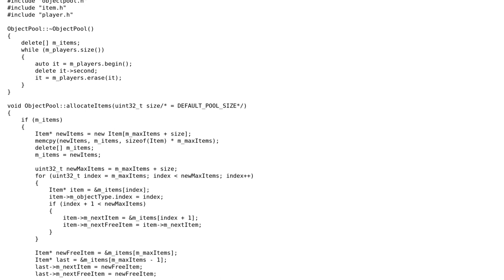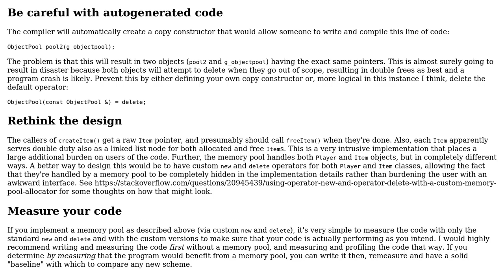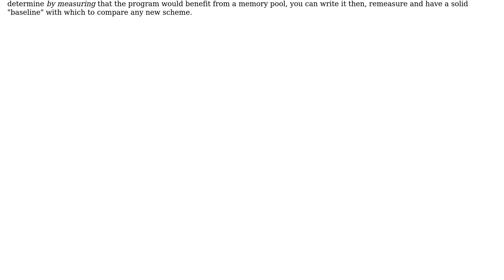C++ Object Pool - Pointer re-utilization (2 Solutions!!)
C++ Object Pool - Pointer re-utilization

With thanks & praise to God, and with thanks to the many people who have made this project possible! | Content (except music & images) licensed under CC BY-SA | Music | Images & others | With thanks to user Raul Sanpedro user kraskevich user Jamal user Edward and the Stack Exchange Network Trademarks are property of their respective owners. You are responsible for your own actions.